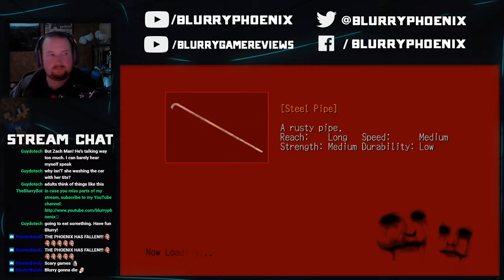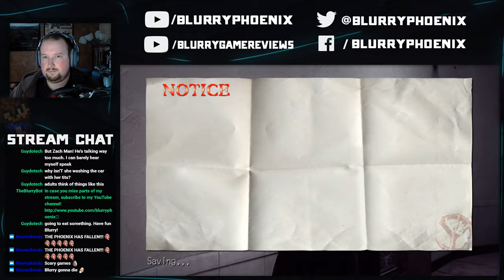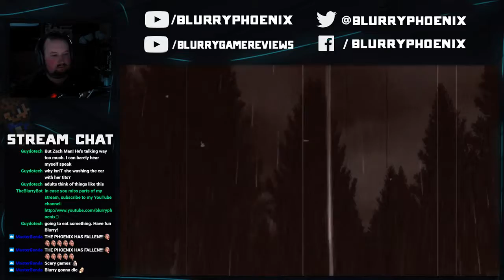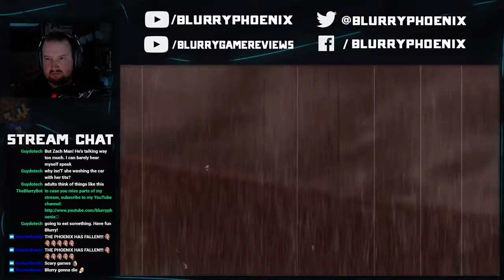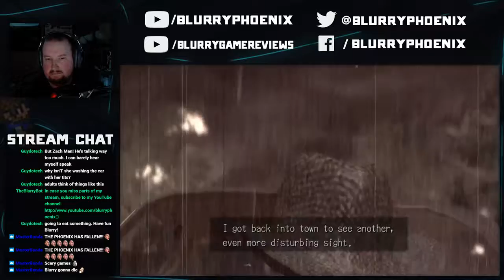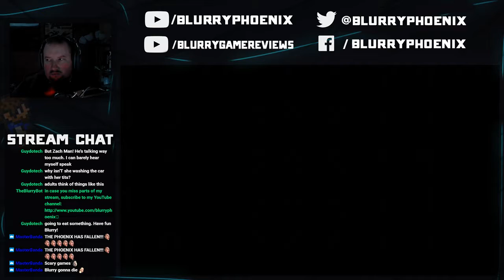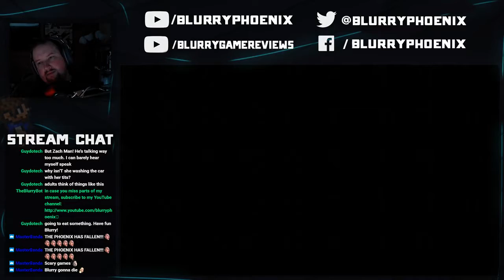Twitch Livestream | Finding Harry | Deadly Premonition (Pt. 15)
After finding the files in the river, York needs to go back to Harry's to show him the files.  Unfortunately, his house has been taken over...  So, it's easier said than done.